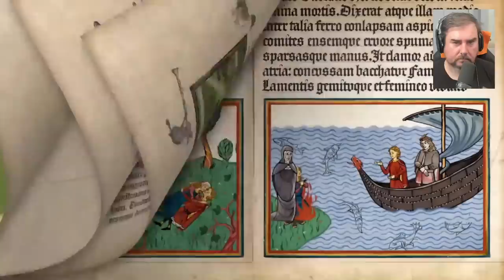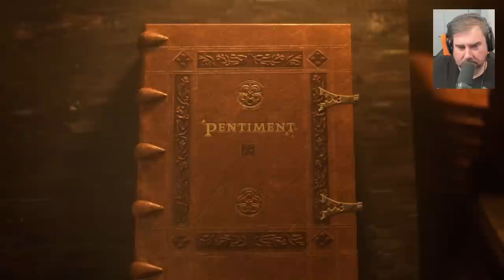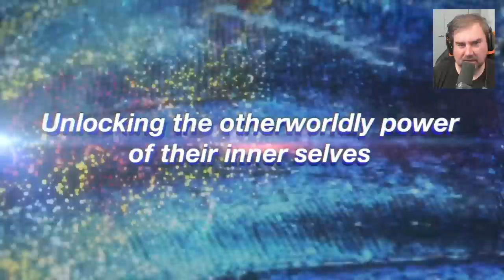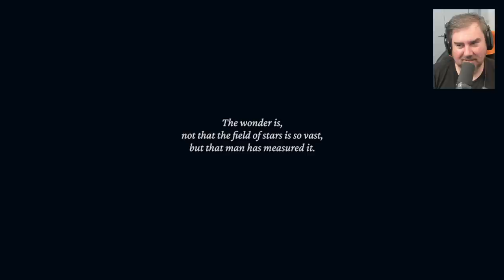Jeff Gerstmann Watchalong: Xbox Bethesda Games Showcase 2022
It might not be E3, but that isn't going to stop Xbox and Bethesda from getting together and talking about Starfield, Forza Motorsport, Minecraft Legends, and way more.

Want to know more? Yes? Hmm